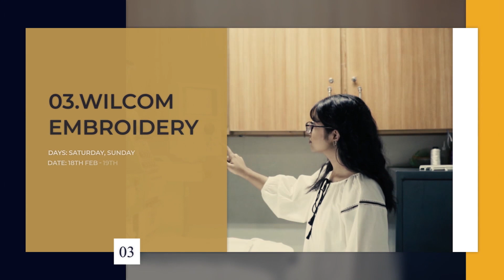Textile Design Workshops